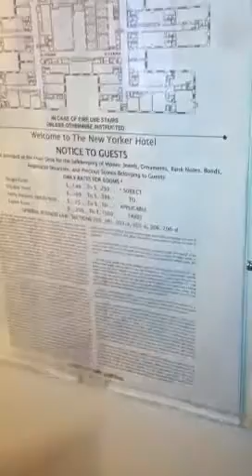Shawt Santana New York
Check me out as i come to you live from my apartment suite in New York city Shout out to Fly Lyfe Ent